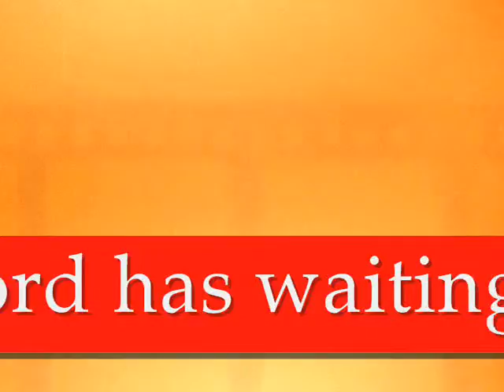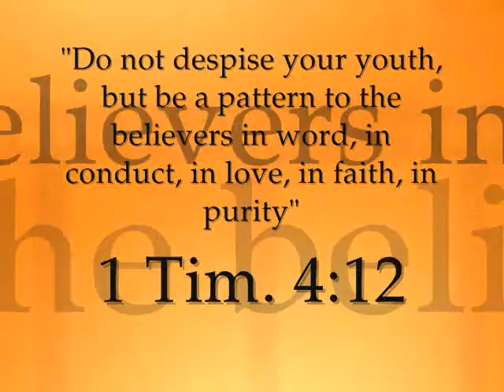Breakthrough 2008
compilation of pictures during our breakthrough with the young people in Dagupan City